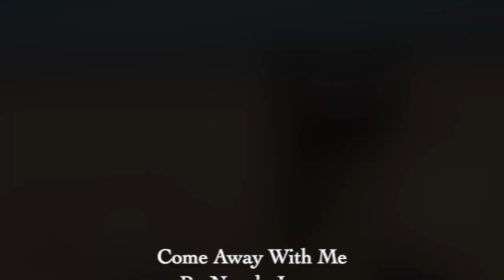Come Away With Me - Norah Jones Cover Version by Palomino Wedding ceremony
Palomino cover Norah Jones' Come Away With Me for an initimate wedding ceremony in the Algarve, Portugal